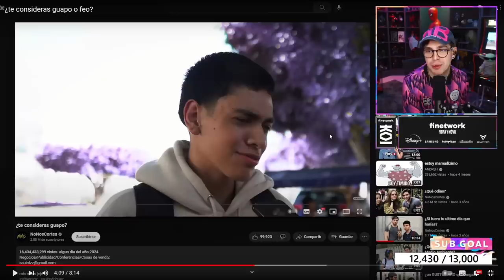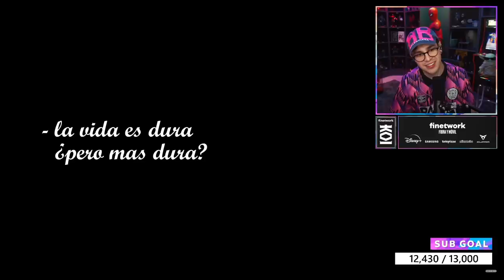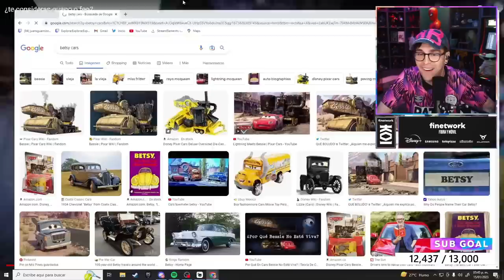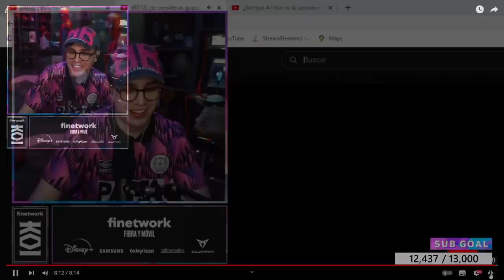JUANSGUARNIZO REACCIONA A ¿te consideras guapo o feo? No Nos Cortes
¿te consideras guapo o feo? No Nos Cortes